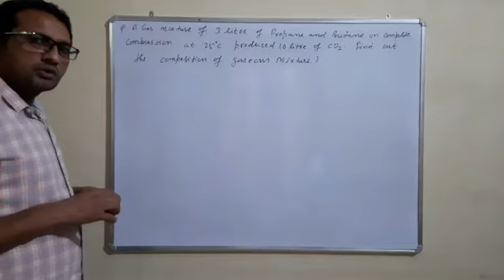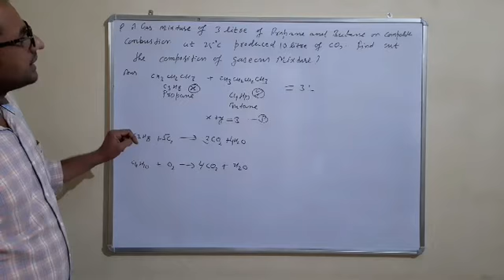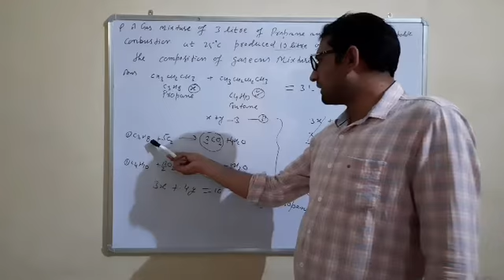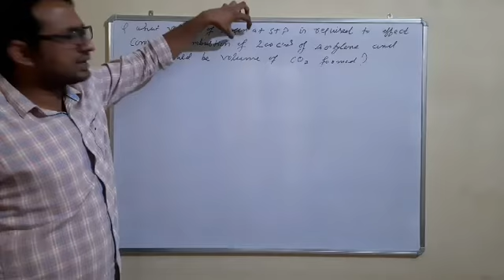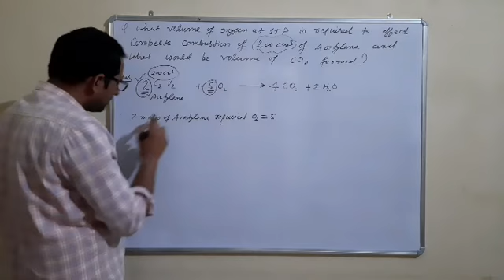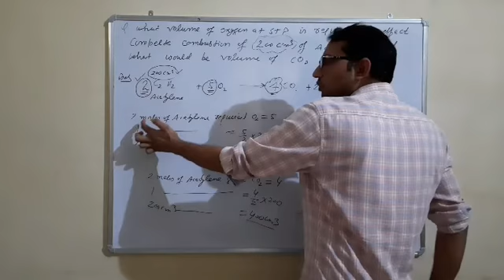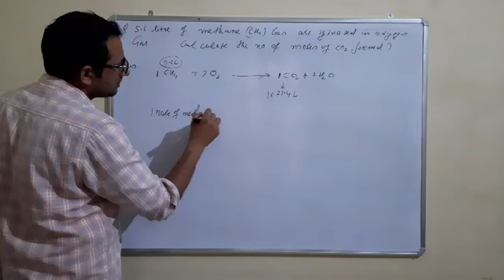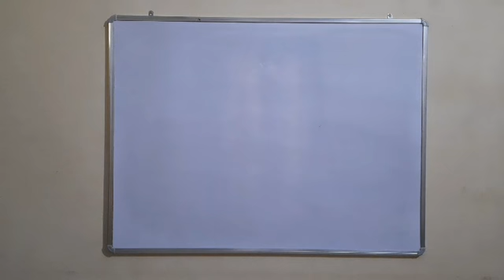Class11thChemistry numericals on mole concept Lecture 11 by satyveer